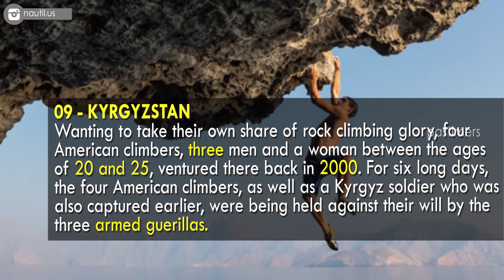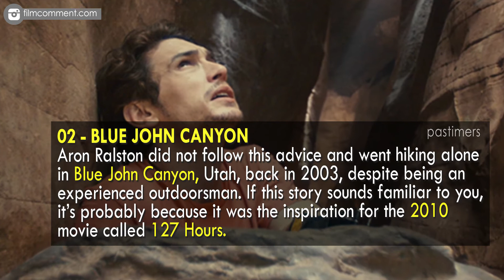Top 10 Unbelievable Stories of Survival || Pastimers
In many parts of the world today, a lot of people are living relatively sheltered lives. But that safety and comfort can disappear at a moment’s notice. Compared to what nature can throw at us, the human body is a fragile thing.